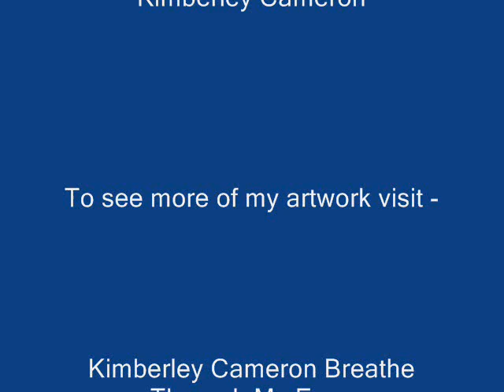Original Sculptured Painting by: Kimberley Cameron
The progress of the painture, Mother Nature Blossomed, by me, Kimberley Cameron :)
If you liked this piece and would like to see more of my work please visit me on Facebook pages - Kimberley Cameron Breathe Through My Eyes

Song Title: Bella Donna